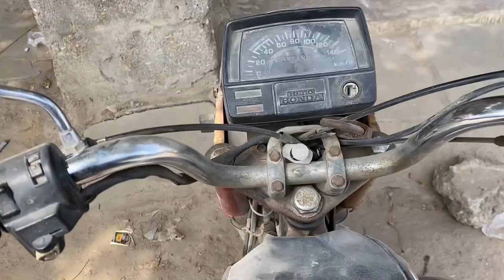Vlog Ka Chakkar May Jumma Ki Namaz Reh Gae😭|Bilal Hussain Official